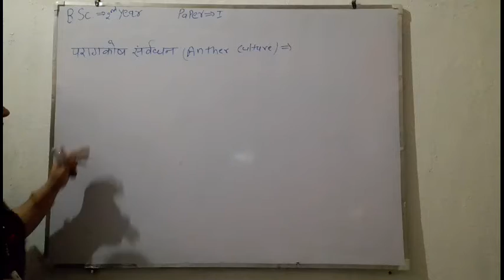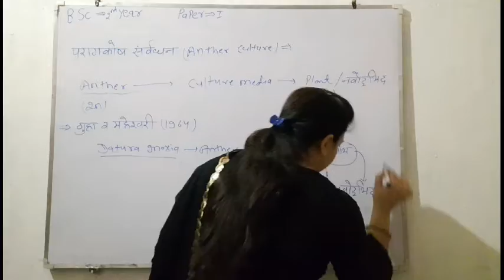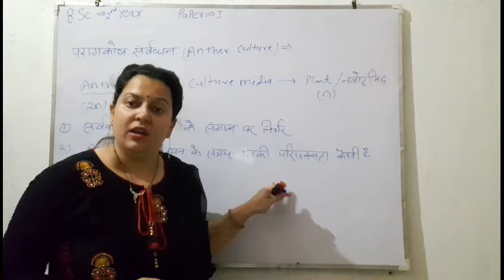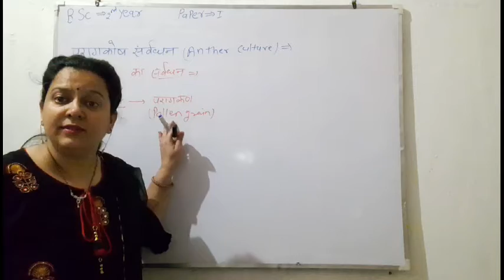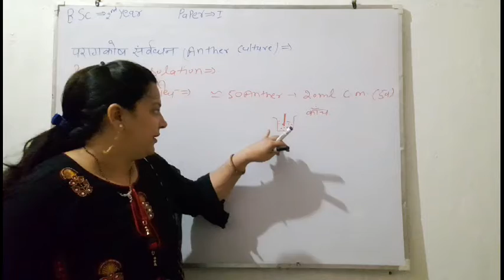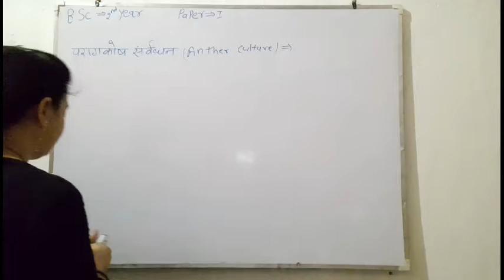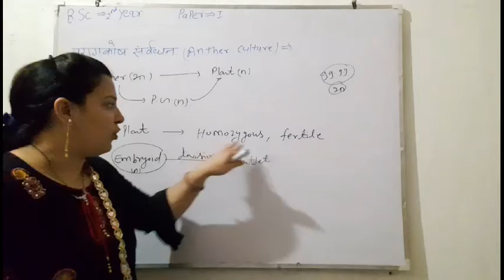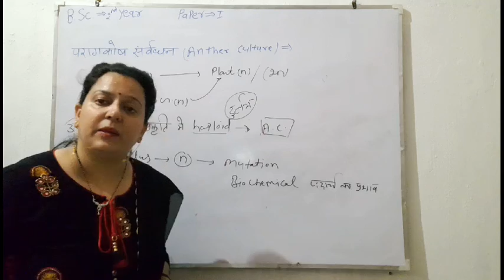B.sc.2nd year paper1 unit3 biotechnology lecture10 botany